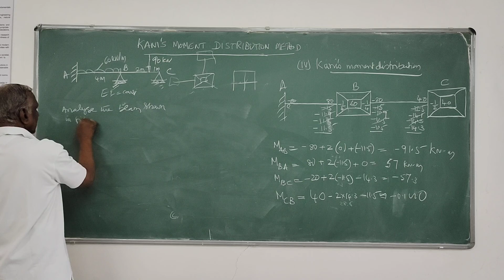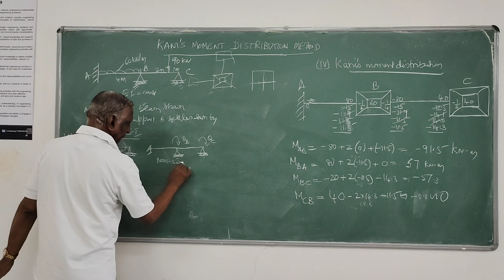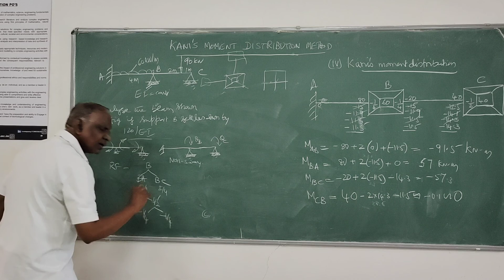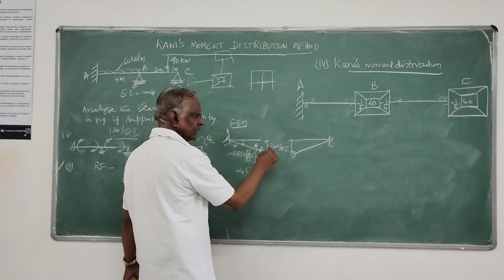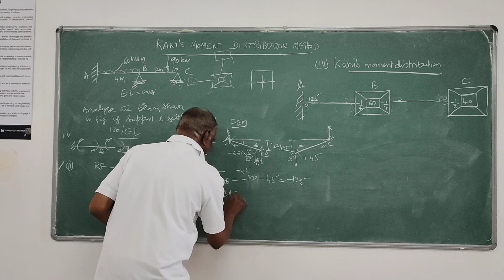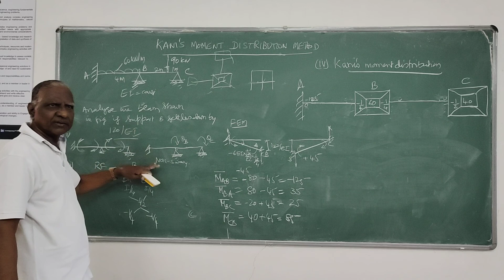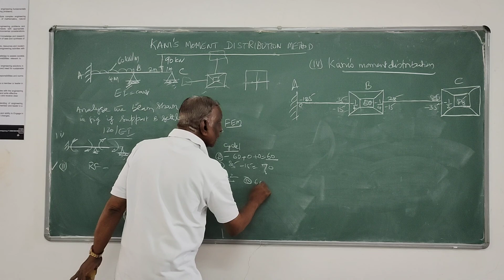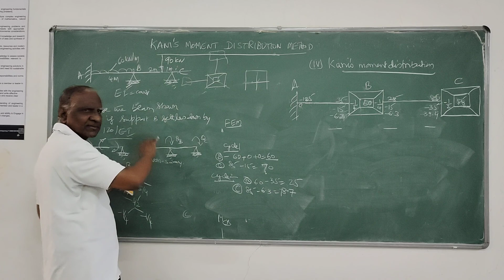Kanis Method Beam with settlement of supports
Analysis of Beams with settlement of supports - Module - 3 - VTU - AIS - Kani's method.